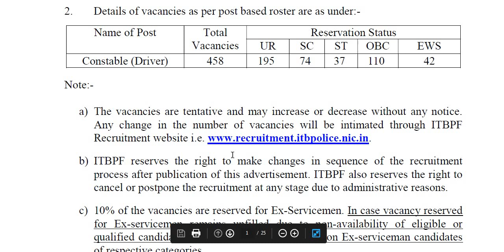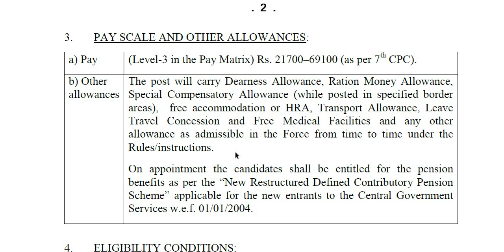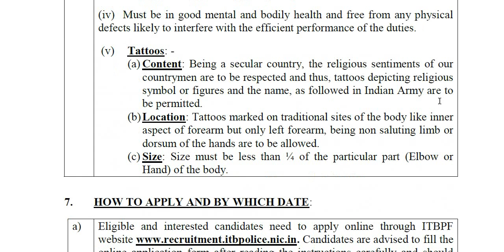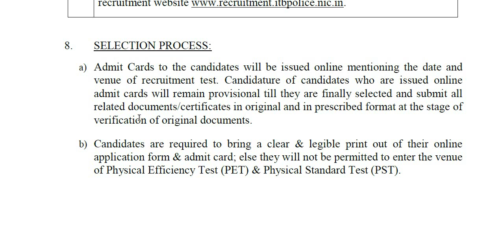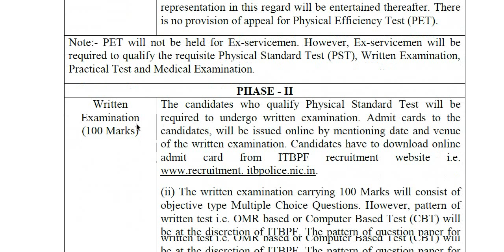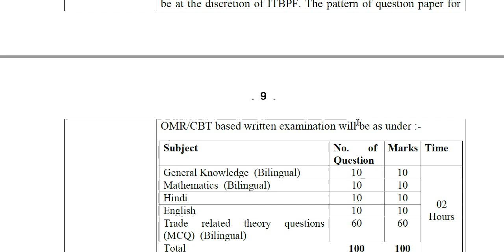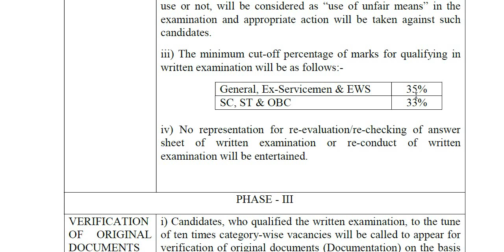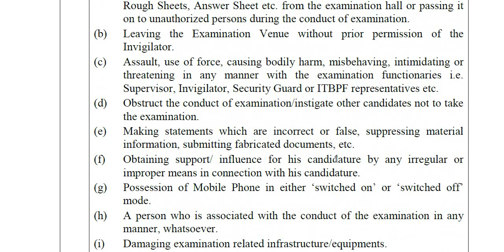ITBP ಕಾನ್ಸ್‌ಟೇಬಲ್‌ ಹುದ್ದೆಗಳಿಗೆ ಅಧಿಸೂಚನೆ || ಸಂಬಳ : 21,700 - 69,100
Classic Education
Dharwad